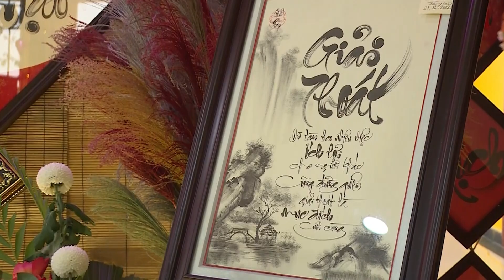Tiêu Điểm: Tăng Ni sinh hướng về lễ Phật thành đạo | An Viên TV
Tiêu Điểm: Tăng Ni sinh hướng về lễ Phật thành đạo